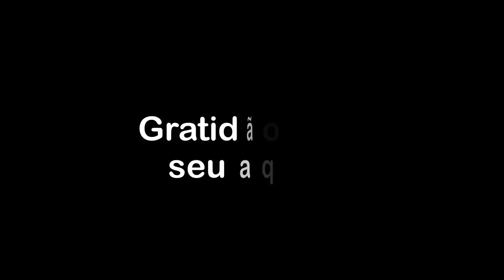Sem a eclosão do Amor Transpessoal tudo se mostra pateticamente pálido